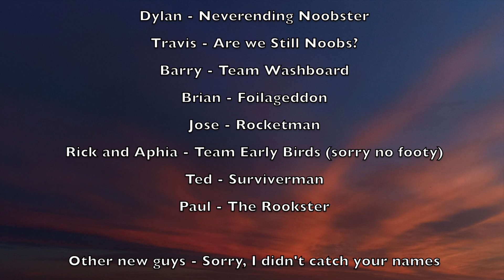PflugenSpring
A couple of days out at the pond enjoying the Spring winds.